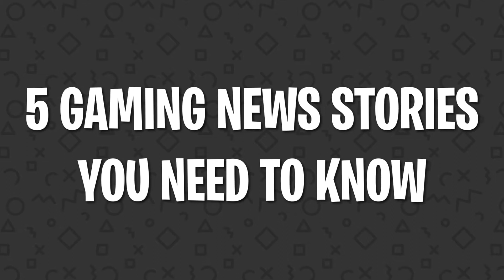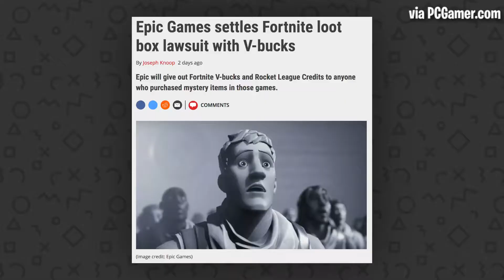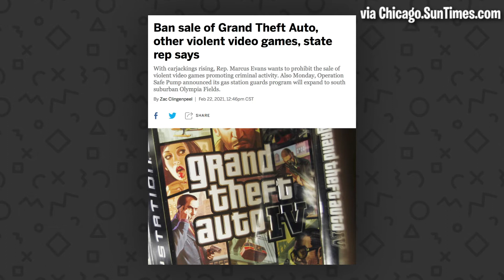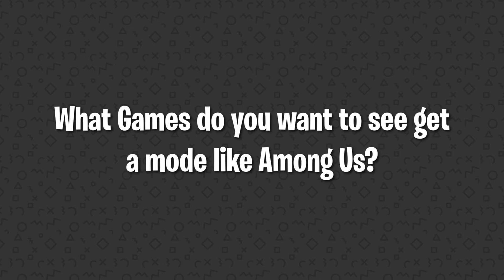GTA 5 BANNED IN THE US?? (Gaming News) | The Countdown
Epic Games is giving away free v-bucks to players who bought randomized loot llamas, COD Mobile is introducing a new Among Us inspired mode, and some US lawmakers in one state are looking to completely ban GTA 5 after an increase in carjackings. All that and more on today's episode of The Countdown, as we cover 5 gaming news stories you need to know.